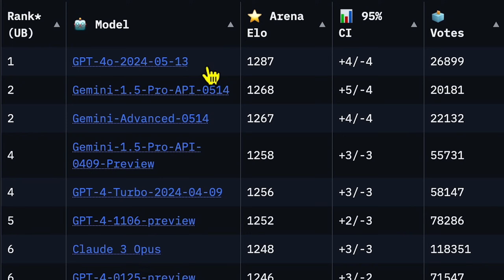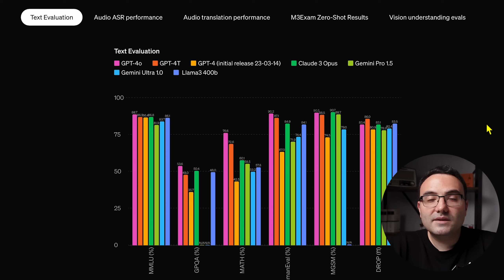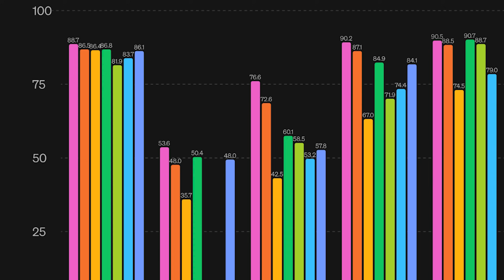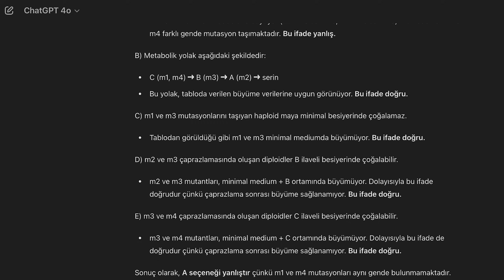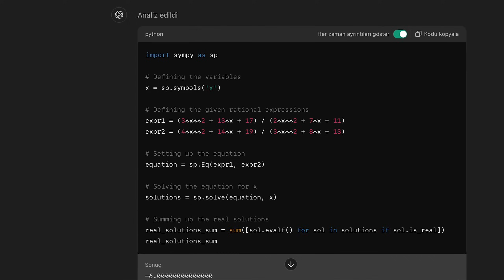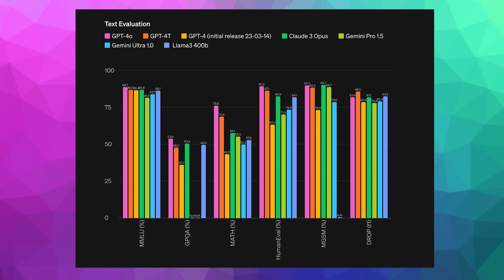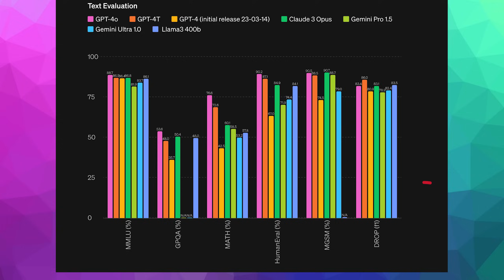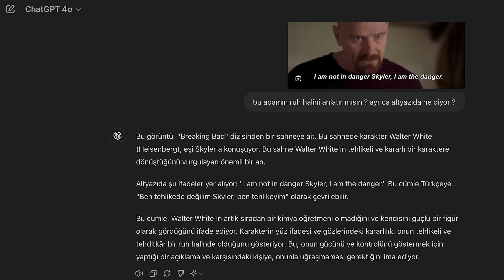GPT-4o Detaylı İnceleme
Bu videoda OpenAI'ın en yeni ve Dünya'nın en güçlü modeli GPT-4o modelini detaylıca inceliyoruz. OpenAI'ın vermiş olduğu test kriterlerini baz alarak yapmış olduğum bu inceleme sonrasında model hakkında detaylı bilgi sahibi olacaksınız. Ayrıca GPT-4o modelini nasıl kullanırız sorusunun cevabını bulacaksınız. İyi seyirler.

Neler Anlatıldı ?

00:00 - GPT-4o Modelinin Tanıtımı ve Genel Özellikleri
00:15 - GPT-4o Modelinin Kullanımı ve Sınırlamaları
01:16 - GPT-4o Modelinin Detaylı İncelemesi
01:22 - GPT-4o Modelinin Eğitim Tarihi ve Bilgi Kapasitesi
01:46 - GPT-4o Modelinin Güncel Bilgi Testi
02:19 - GPT-4o Modelinin İnternet Bağlantısı ve Bilgi Çekme Yeteneği
02:36 - OpenAI  Arama Motoru
02:51 - Microsoft'un Yeni Dizüstü Bilgisayarları ve Yapay Zeka Destekli Çalışmaları
03:13 - GPT 4.0 İncelemesi ve Test Kriterleri
04:02 - GPT-4o Modelinin MMLU Testi
04:50 - GPT-4o Modelinin GPQA Testi
06:55 - GPT-4o Modelinin Matematiksel Düşünme ve Problem Çözme Yeteneği
08:58 - GPT-4o Modelinin İnsana Benzerlik ve Kullanıcı Dostu Olma Özelliği
11:36 - GPT-4o Modelinin Metinleri Anlamlı Bir Şekilde Eşleştirme Yeteneği
11:36 - GPT-4o Modelinin Metinlerden Bilgi Çıkarabilme Yeteneği
12:39 - GPT-4o Modelinin Görsel Algılama Yeteneği
14:08 - GPT-4o Modelinin Hafıza Özelliği ve Yeni Güncellemeler
14:27 - Sonuç ve Kapanış

Track: Upbeat Funk Fun Happy by Infraction  / To Nights